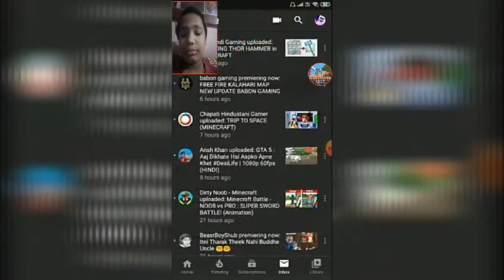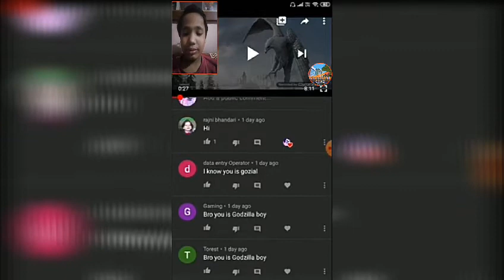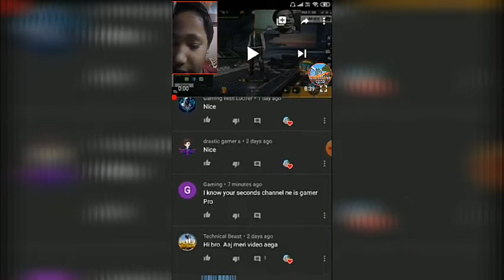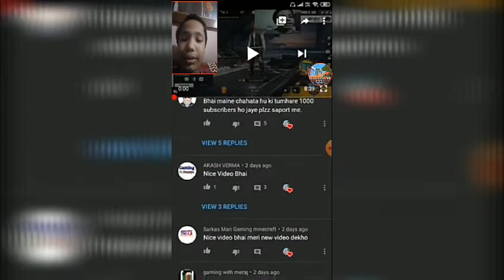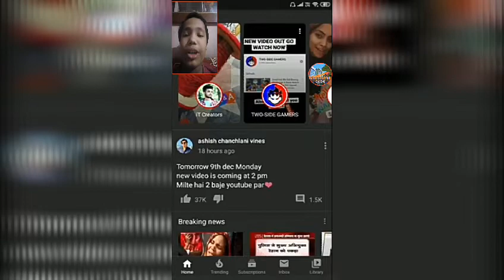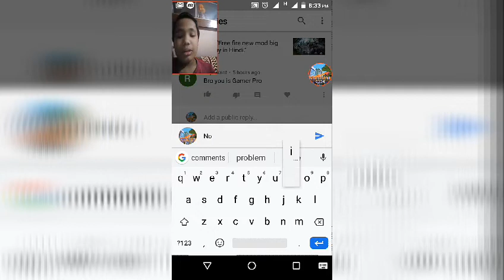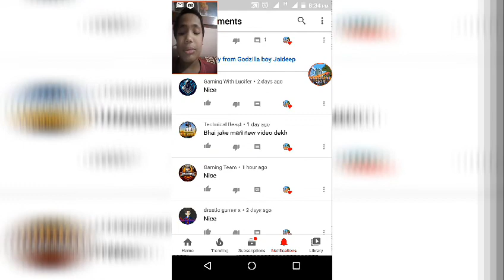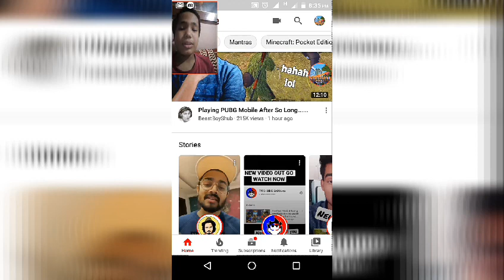Reacting to a video of that he is telling he is godzilla boy jaideep(special promotion)